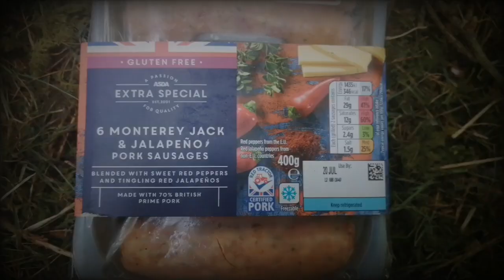F.O.D Wild Camp 2023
Wild camping and boar spotting in the Forest of Dean 16th-18th July 2023